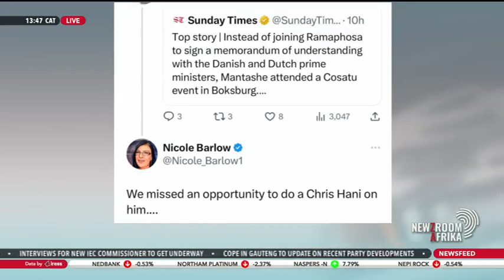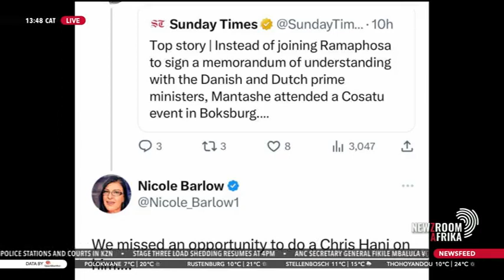Barlow stores Twitter, Comm Andre Gaum, Newzroom Afrika, 27 June 23